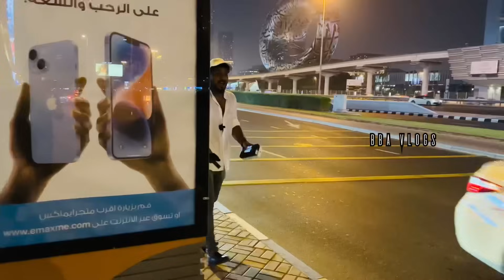DUBAIൽ IPHONE 15 PRO ഇറങ്ങി 😳 IPHONE 15 PRICE IN DUBAI , INDIA 😳 BBA VLOGS / DUBAI MOBILE MARKET